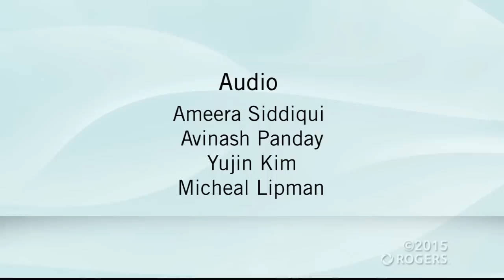Crombie Connects Debate - Canadian Federal Elections 2015 - The Local Campaign, Rogers TV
A special episode of Crombie Connects featuring a federal election debate organized by the office of Mississauga Mayor Bonnie Crombie. Economic development, public transit and affordable housing are the themes of this Mississauga-focused federal election debate.

Stella Ambler - Conservative Candidate, Mississauga - Lakeshore
Farheen Khan - NDP Candidate, Mississauga Centre
Peter Fonseca - Liberal Candidate, Mississauga East - Cooksville
Chris Hill - Green Party Candidate, Mississauga - Streetsville